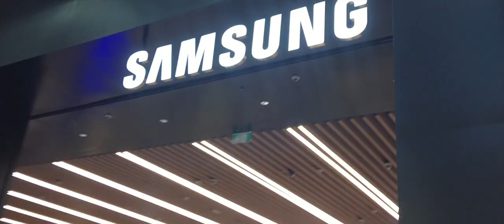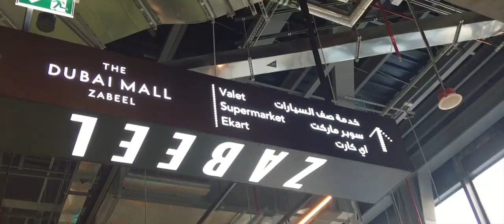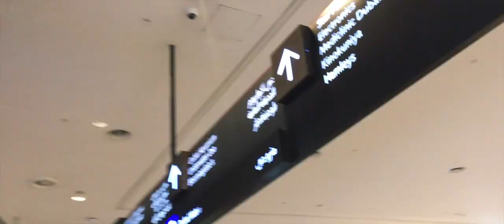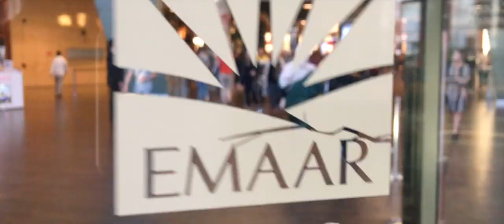Ultimate 2020 Walkthrough of The Dubai Mall: Shopping, Attractions & More!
Explore The Dubai Mall like never before with my 2020 walkthrough! From the latest shopping trends to stunning attractions, join me as I take you through one of the world’s largest and most iconic malls.

In this video, you’ll see:
- A tour of the top shops and restaurants
- Highlights of unique attractions and entertainment
- Insights into how The Dubai Mall has evolved over the years